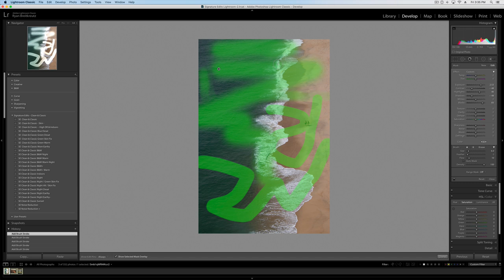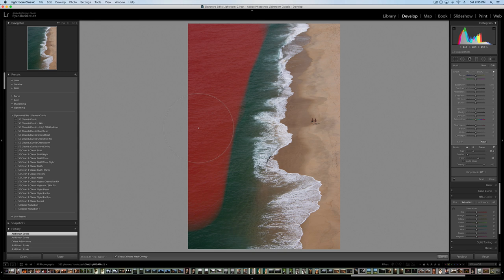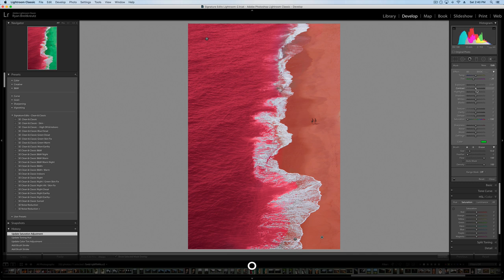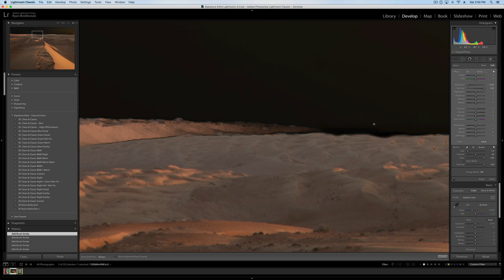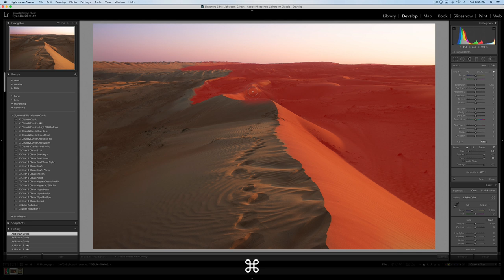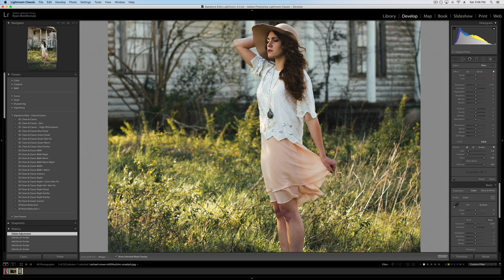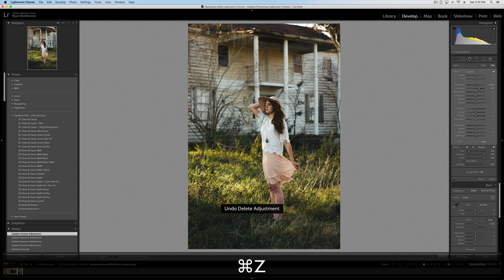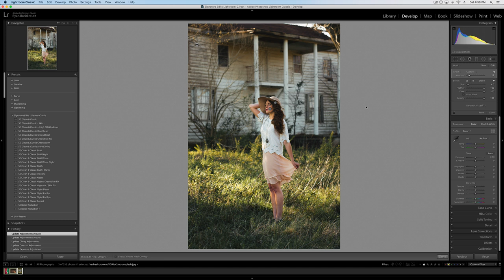Must know Lightroom adjustment brush shortcuts! (Editing Tutorial 2020)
Lightroom user? Here are the Lightroom Adjustment Brush techniques & shortcuts you need to know. Improve your editing, speed up your workflow, and better edit your photography using these essential Lightroom tricks tips and keyboard shortcuts using the adjustment brush and local adjustments.

One of the most common mistakes I see for beginners using Lightroom is that they fail to learn the essential keyboard shortcuts and editing techniques. Instead they spend 10X as long editing their photos as if they took an hour or two to learn how to use Lightroom effectively and memorized the most essential Lightroom keyboard shortcuts.

Inside this Lightroom tutorial we're going to cover every hidden feature of the adjustment brush and the most essential keyboard shortcuts to speed up your editing and give you better results inside Lightroom's local adjustment effects.

This video is part of our mastering lightroom editing series - Make sure to subscribe and check out the rest of our Lightroom Editing Playlist to stay updated and improve your photography editing with free tutorials and education!

💻 **COMPUTER/EDITING**
* 16-inch MacBook M1 Pro + 16GB RAM 🍏
* 27-inch Apple Display 🖥️

**🎤 AUDIO**
* 1/8 inch extension to plug mic into camera 🔌